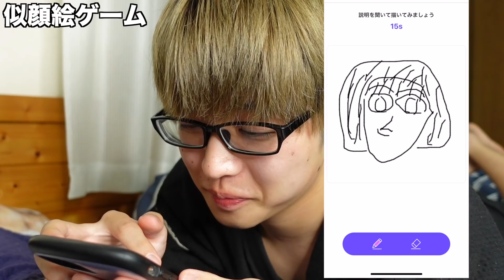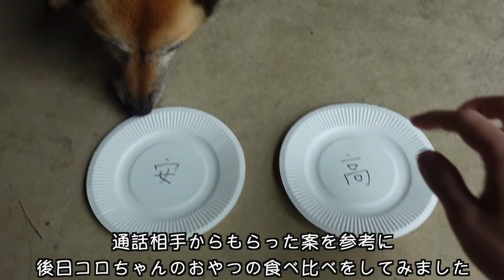【おすすめ通話アプリ】犬と暮らすぼっちニートの夜更かしナイトルーティン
今回は私が使っている通話アプリについて夜更かしナイトルーティンと一緒に紹介しました！クリーンで安心して楽しい7分間を送れます！モヤモヤしている時でも通話が終わる頃にはスッキリしていますよ！

会員登録時に招待コード【WHVQAZI】を入力すると無料アイテムがもらえます。

〒150-0002
タチバナさんの毎日ルーティン　宛